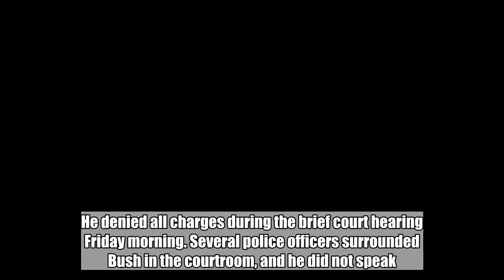Kentucky man pleads not guilty to murder in grocery killings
A white man charged with killing two black shoppers at a Kentucky grocery store pleaded not guilty on Friday the victims' relatives looked on.  Gregory Bush was indicted this week on two counts of murder, wanton endangerment and one count of attempted murder. He denied all charges during the brief court hearing Friday morning. Several police officers surrounded Bush in the courtroom, and he did not speak.  Federal officials are investigating whether to pursue a hate-crimes prosecution. Bush, 51, stopped at a historically black church nearby before heading with his handgun to the busy Kroger store in suburban Louisville.  His bond was kept at $5 million cash on Friday. The families of victims Maurice Stallard, 69, and Vicki Lee Jones, 67, declined to speak to reporters after the hearing.  The brief, two-minute appearance was tense. Someone cursed at Bush when he entered the courtroom, wearing an orange jumpsuit and surrounded by a half-dozen officers.  Bush's public defender, Angela Elleman, expressed condolences to the victims' families and said the "community has suffered a great tragedy and loss."  "It's particularly in times of loss and tragedy that our constitution and our laws can be particularly tested, so Mr. Bush of course has rights to due process and a fair trial."  Prosecutors said this week that they had not made a decision on seeking the death penalty.  The attempted murder charge is based on a shootout Bush had in the parking lot with an armed shopper, Dominiic Rozier.  Rozier told media outlets this week that he and his wife saw Jones get shot in the parking lot, and he drew his gun after Bush pointed a gun at him. The two exchanged gunfire but neither were hit, and Bush fled the parking lot.  "I was doing it to protect me and my wife," Rozier said.